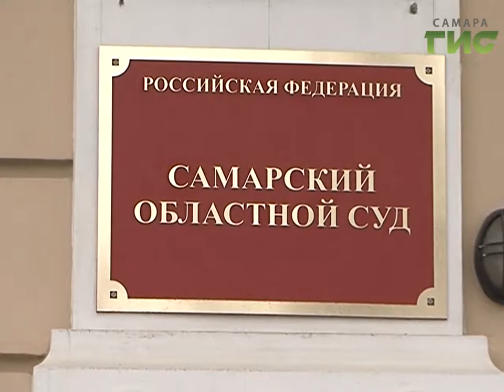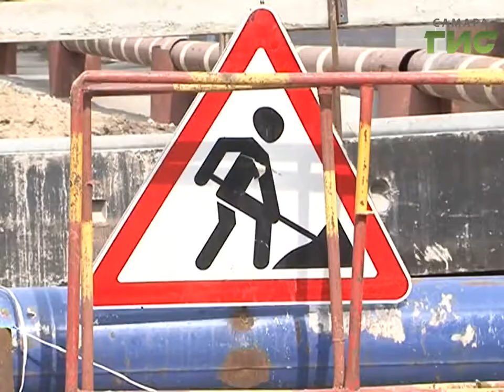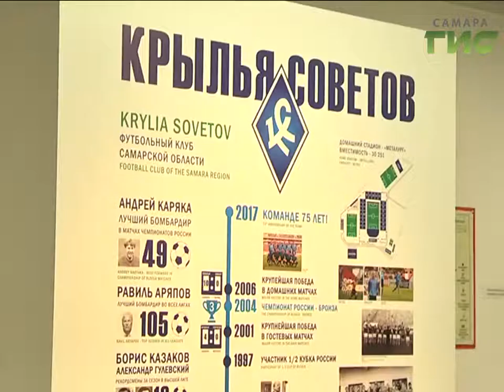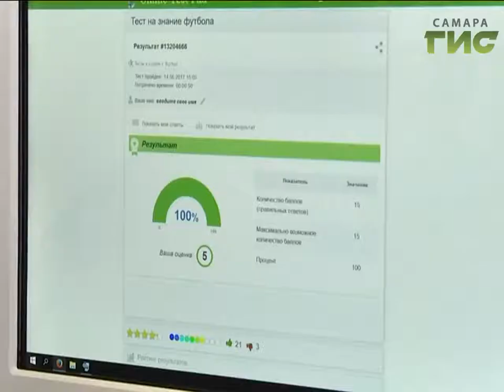"События" (Неделя в Самаре) от 17.06.2017